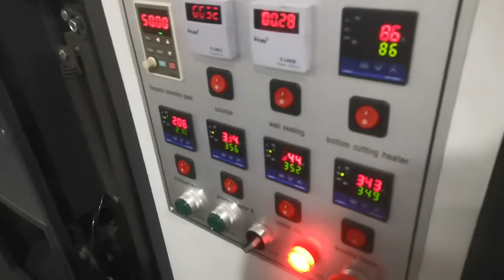DS-L16 BIG SIZE PAPER CUP MACHINE TESTING WITHOUT DOOR